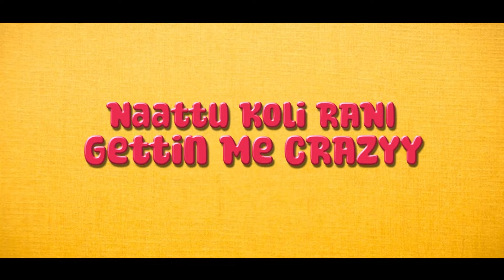BURN-HARD - C-City (ft. Disstroy) | Producer 911 | Official Lyric Video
Song: C-City

Listen to "C-City" by BURN-HARD on all music platforms:
Amazon Music

Label: Throwdown Media LLP

Written by: Bernard Dsilva & Dinesh